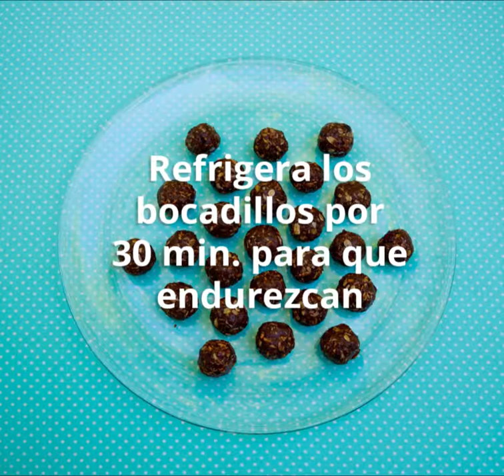Bolitas de avena con chocolate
Un postre con lo mejor de la avena y la delicia del chocolate, ¡anímate a prepararlo!